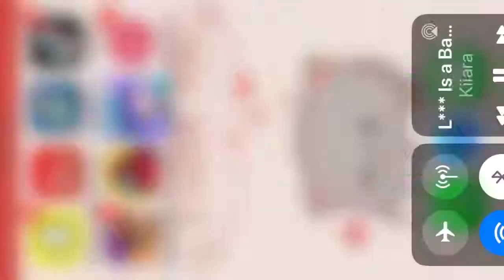It Makes Me Wanna Scream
Sorry for the recording in the background